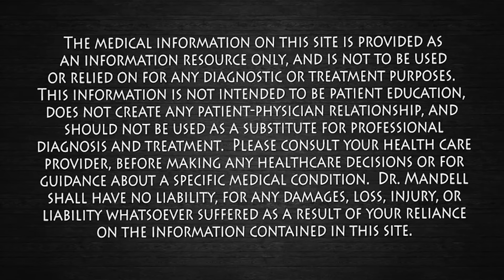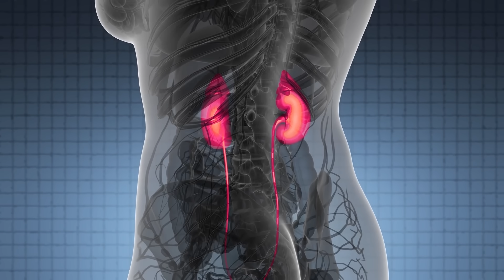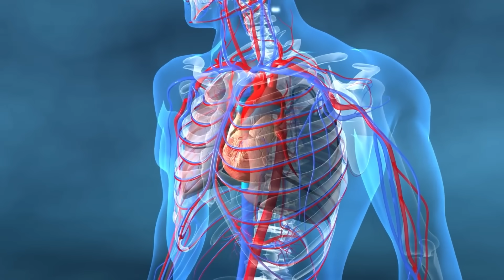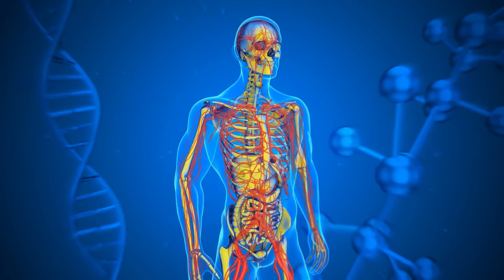Eat This Crunchy Snack to Lower Blood Pressure | Dr. Mandell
Discover how adding pistachios to your daily routine can naturally support healthy blood pressure, improve circulation, and protect your heart. Learn how their unique combination of L-arginine, potassium, antioxidants, and healthy fats boosts nitric oxide, relaxes arteries, and helps flush excess sodium from the body. Perfect for reducing water retention, easing vessel strain, and enhancing overall cardiovascular function, this tasty snack can be a simple yet powerful part of your heart-healthy diet.

For those who want to explore the scientific research behind pistachios and healthy blood pressure, here are a few published studies:
 1. West SG, et al. “Pistachio Consumption Reduces Blood Pressure and Systemic Vascular Resistance in Adults With High Cholesterol.” Hypertension. 2014;63(6):1040–1046.
 2. Mohammadifard N, et al. “Effects of Nuts on Blood Pressure: A Systematic Review and Meta-Analysis of Randomized Controlled Trials.” American Journal of Clinical Nutrition. 2015;101(5):966–982.
 3. Sauder KA, et al. “Pistachios Improve Arterial Stiffness in Adults With Hypercholesterolemia.” Nutrition. 2012;28(7–8):676–682.